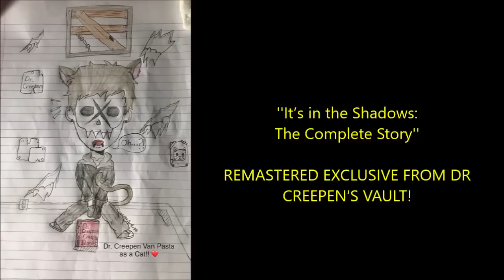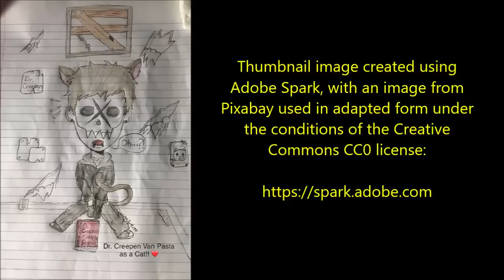''It’s in the Shadows: The Complete Story'' | REMASTERED EXCLUSIVE FROM DR CREEPEN'S VAULT!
Tonight’s intriguing tale of mystery is ‘It’s in the Shadows’, an original story by Cozmik Dawn, kindly shared with me for the express purpose of having me exclusively narrate it here for you all.